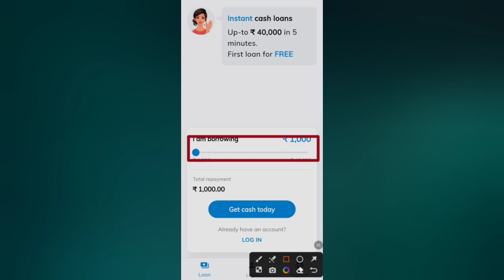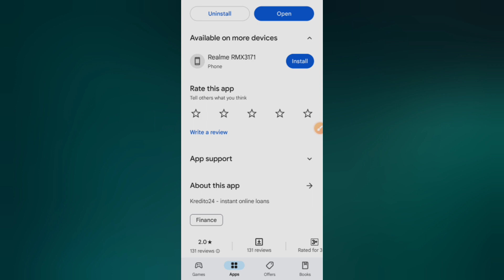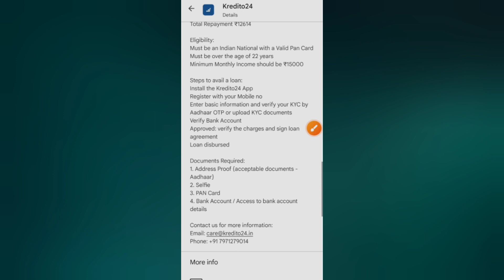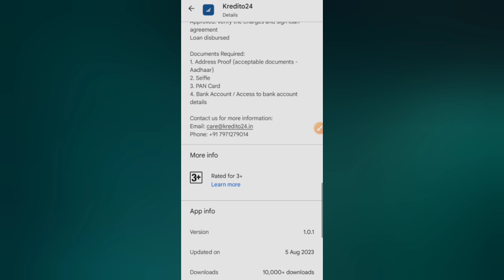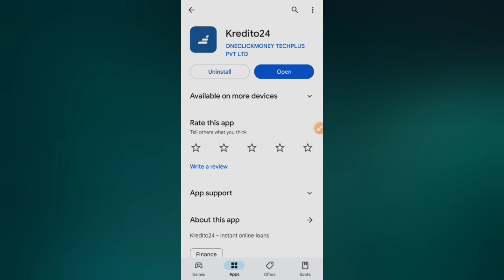Kredito24 loan kaise le - Kredito24 loan app review - Kredito24 loan app - Kredito24 app